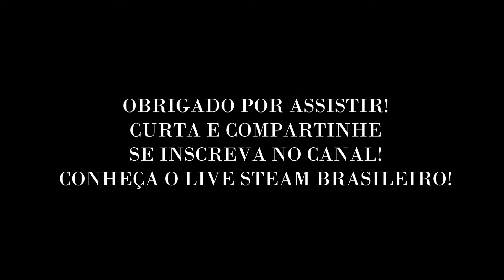Conway Live Steam 3 1/2"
Pessoal, esta é a conway, uma 0-4-0 inglesa construída pelo Arnaldo Bottan para um particular nos anos 90, e retornou à sua oficina para uma manutenção.